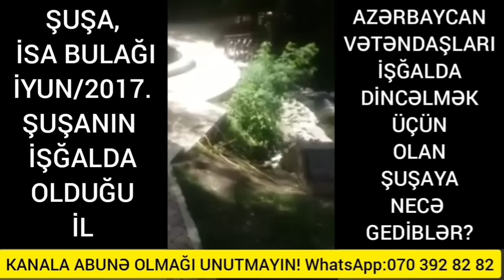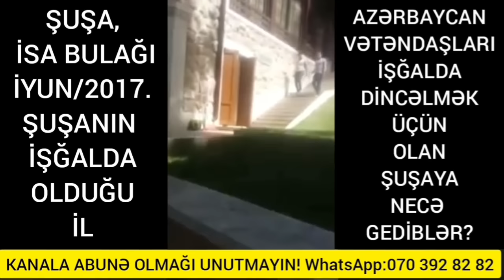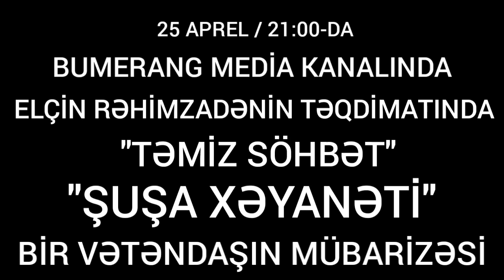ŞOK SƏS YAZISI!"DTX VƏ DİN-LƏ TƏHDİD OLUNDUM!VƏTƏNDAŞLIQDAN İMTİNA EDƏCƏM!MƏN CASUSU İFŞA ETMİŞƏM!"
● SUBSCRIBE TO CHANNEL● ►Music keywords: choir cinematic dramatic emotional epic film filmscore game hollywood intense legendary melodic orchestral powerful provocative strings suspenseful television theatrical theme trailer royalty free music background soundtrack acura type-s concept epic background music epic music no copyright trailer music ►ROYALTY FREE Trailer Background Music / Cinematic Trailer Royalty Free Music by MUSIC4VIDEO ►PATREON FEATURES: ● Monetization: You'll get a multi-license to protect your videos from copyright issues. It will also protect your videos from fraud. ● Commercial: You can use music tracks for commercial purposes. ● Unlimited: You can create an unlimited amount of videos / contents. ● No need to buy licenses: You do not need to buy licenses every time you upload new videos on YouTube and other sites. ● Use: You can use all the music tracks on YouTube, Vimeo, Instagram, Facebook, Twitter, websites, social media, applications, radio, TV and more. Original video by Shane Gearghty used by Creative Commons license (Attribution) ►To preview more tracks by 2BStudio, please visit my AudioJungle profile Previously titled ‘Classic Trailer ’ ► Classic Trailer is a great powerful and action track created for trailers, blockbusters, classic trailer inspire, movies, commercials and other media projects. Trailer track containing both digital and orchestral sounds. Heavy sound effects and scary instruments make this cinematic track full of action. Thanks For Listening!